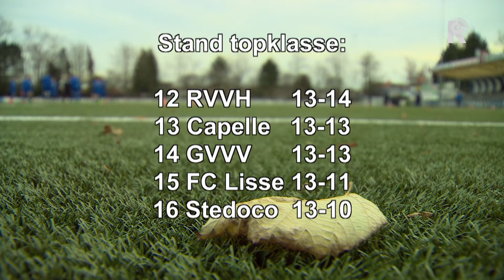RVVH - Rijnsburgse Boys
De 4-2 nederlaag van RVVH tegen Rijnsburgse Boys werd zaterdag door niemand in Ridderkerk als verrassend ervaren. Verontrustender was dat de ploeg van coach Giovanni Franken door het verlies naar de dertiende plaats op de ranglijst van de topklasse is gezakt.